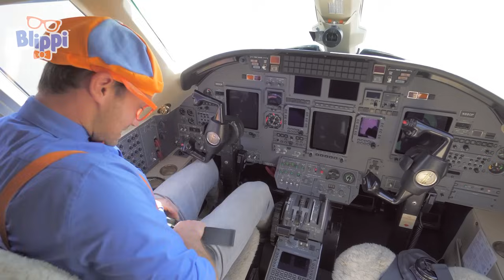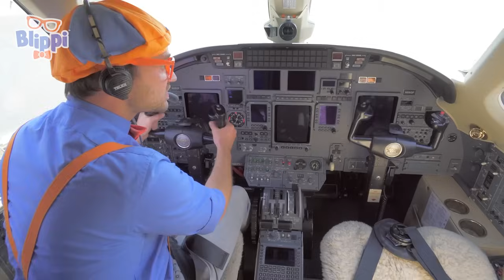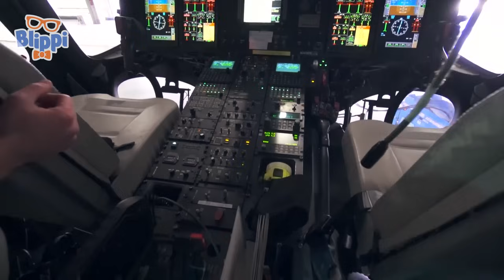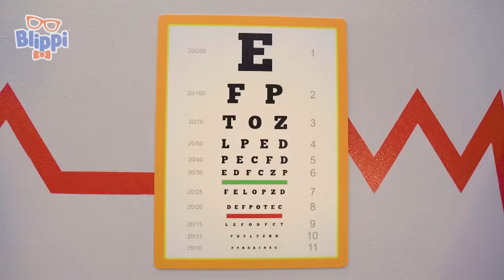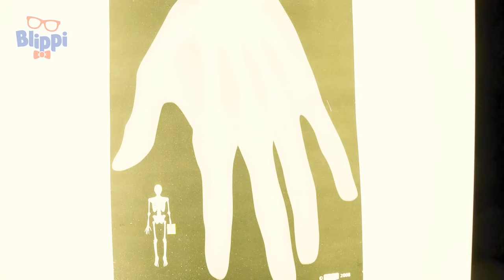بليبي يستكشف طائرة خاصة - بليبي | تعليم العربية للأطفال | 60 دقيقة من بليبي | Blippi Arabia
بلّيبي يطير في طائرة خاصة في هذا الفيديو الخاص بالطائرات للأطفال. أغنية طائرة بلّيبي هي جزء من هذه المغامرة الممتعة في السماء حيث يمكن للأطفال التعرف على الطائرات. بلّيبي سيُريكم داخل الطائرة للأطفال الصغار بالإضافة إلى جميع الأجزاء الموجودة خارج الطائرة.

:ترتيب الحلقات

00:00 ١٨- بليبي يستكشف طائرة خاصة
19:46 بليبي يستكشف بليبي يستكشف مروحية إطفاءمروحية إطفاء
39:38 ٤٧- بليبي يستكشف سيارة شرطة
56:59 متحف غرايت إكسبلوريشنز""